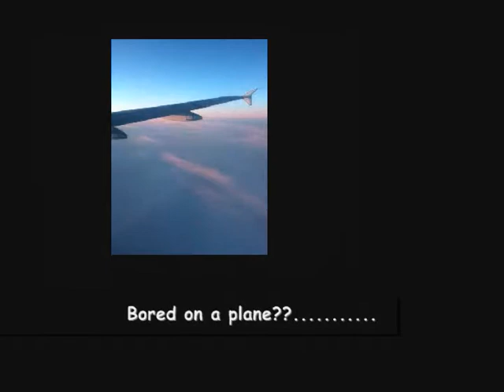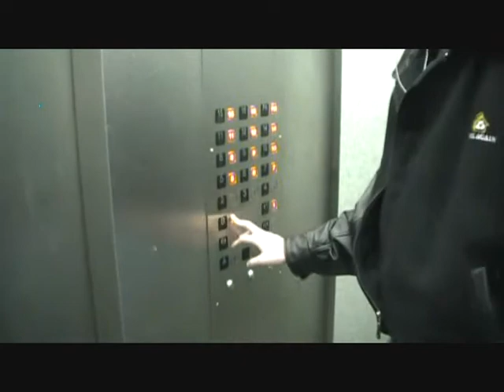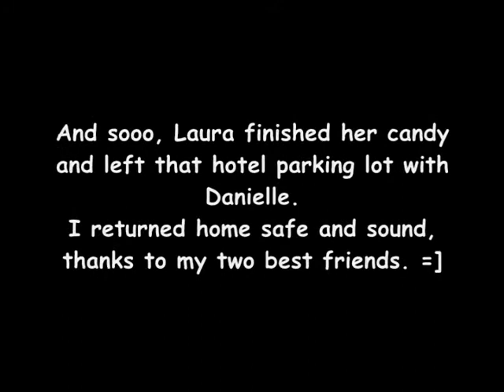TheAdhesiveTapers Split for Spring Break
Unfortunately, Laura and Raychel did not spend Spring Break together =(
This is Raychel's Adventure(?) to Ontario.
CAUTION: Swearing.